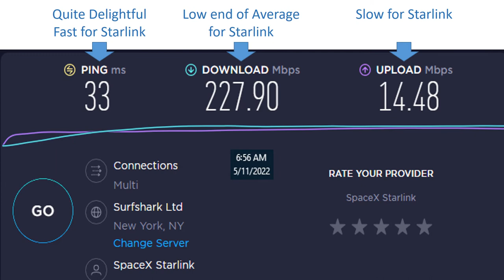Daily Speed Test of SpaceX Starlink Satellite Internet Service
Satrlink is not slow but it is not fast like it was.  I know there are new users, but there are also more satellites since the initial Beta testing began, perhaps we will get faster speeds once the satellite to satellite laser communication is functioning.